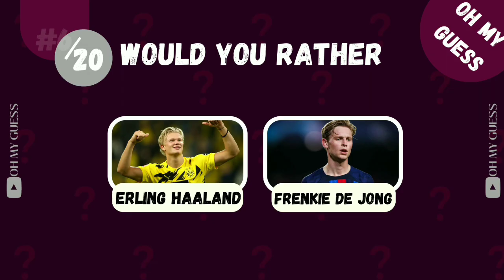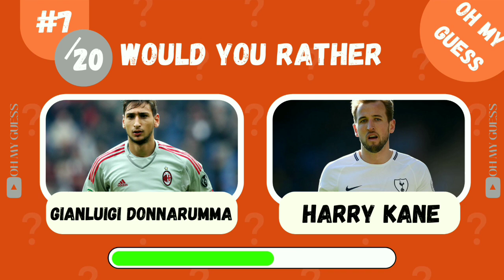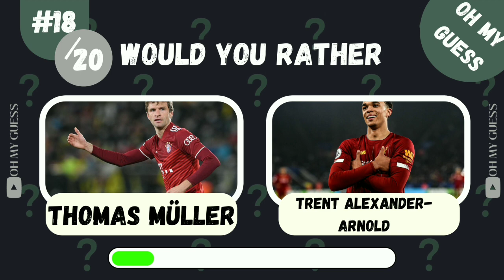Would you Rather: Football Edition⚽⚽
Get ready for some football fun with our 'Would You Rather' challenge! 🏈 Join us as we present tough choices for your favorite players. Who would you pick, and why? 🤔🏆📢

- football quiz
- football players quiz
- football challenge
- football players challenge
- sports quiz
- football quiz edition
- football quiz 2023
- football quiz would you rather
- football quiz which player are you
would you rather football quiz